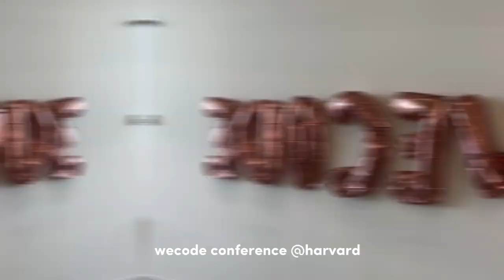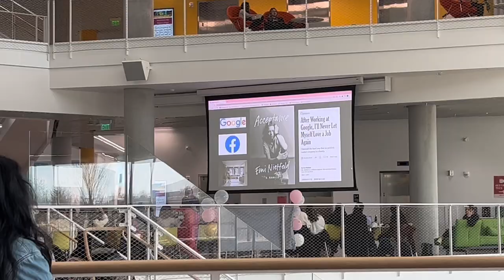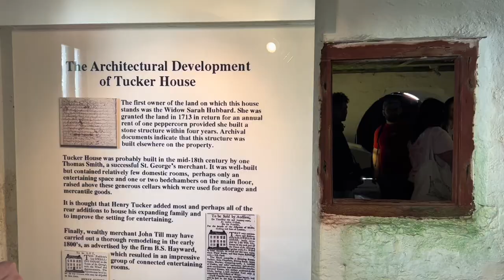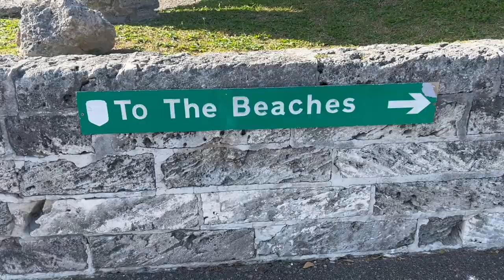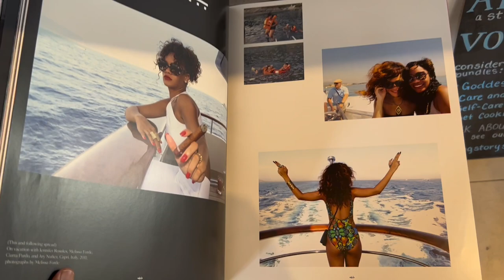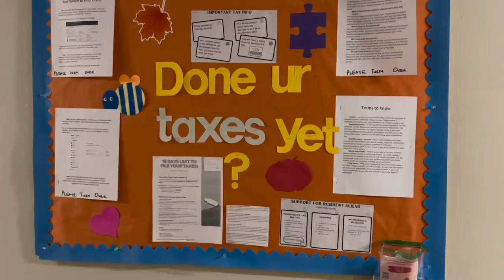turning 20, bermuda, ramadan & freedom | college girl things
hi guys!! sorry for the crazy long wait. this is my recap of my sophomore year spring semester. I hope you guys enjoy!!

*recommended settings: 1080p60 for best quality :)

socials:
@fagaye._ (art account)
@mywrld3kisses (pinterest)